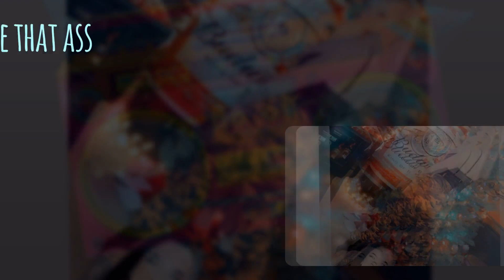Gemini 90s Party